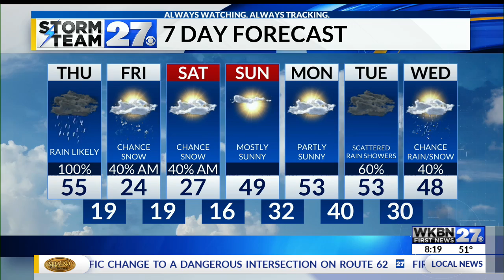Tracking rain, wind and colder air